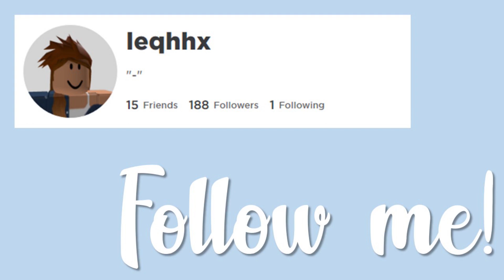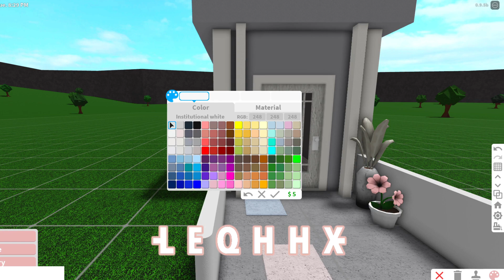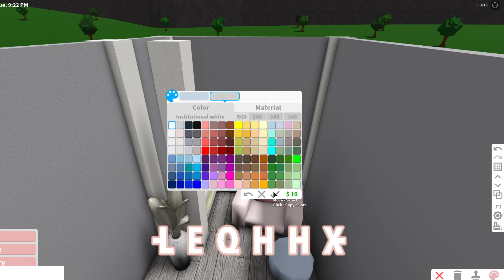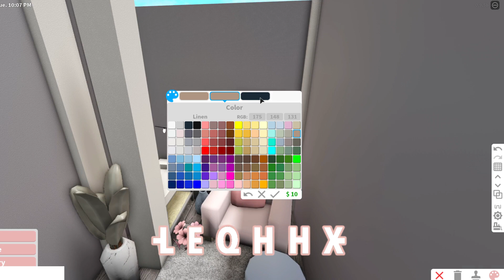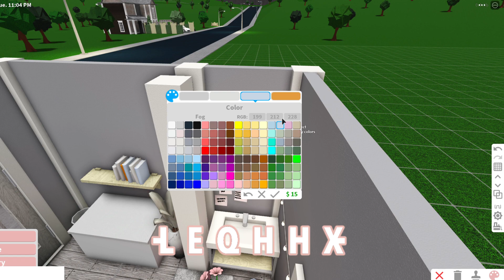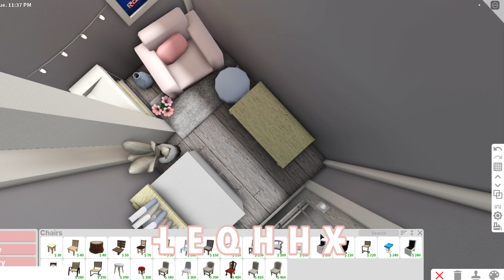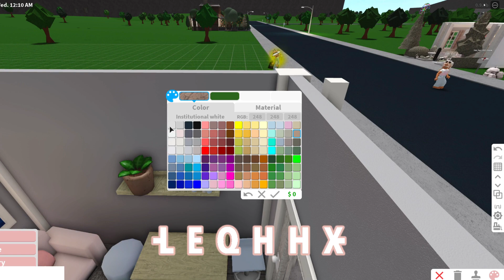BLOXBURG: *no gamepass* Budget Tiny House 5k l tour + speedbuild ♡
Hello! Read below! ♡

Thinking of building this? To have the tutorial slow press the settings icon on the top right of your screen then playback speed. The lower the number the slower the build will be! Happy building

I can't begin to say how thankful I am, I appreciate everyone who has helped on this journey.

♡ Cost: 5k
♡ Rooms: all in 1
♡ Type of build: One story home
♡ Game passes used: None!
♡ Time spent IRL: 15 mins

Bloxburg is a popular Roblox game, letting you create your own homes, buildings or simply anything you desire. Bloxburg is *paid* access, costing 25 Robux, letting you join the game whenever you please.